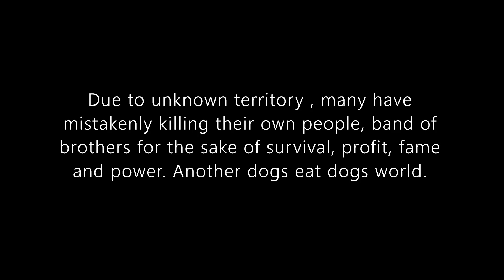The Punisher Agony.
The Punisher Part 6 ft. SVDS Dragunov Sniper Rifle .

I do no own the music.

Songs by Linda .